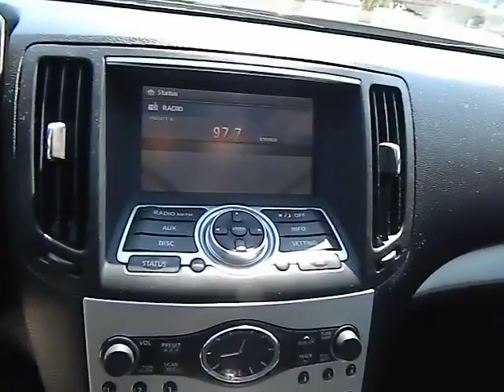2009 Infiniti G37 - Sedan San Antonio TX CT21851C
2009 Infiniti G37  - Stock#: CT21851C - VIN#: JNKCV61EX9M311029

Gunn Infiniti
12150 IH-10 West

Infiniti CERTIFIED** Includes a CARFAX buyback guarantee** Less than 48k miles!!! You don't have to worry about depreciation on this dependable Vehicle!... Safety equipment includes: ABS Xenon headlights Traction control Curtain airbags Passenger Airbag...NICELY EQUIPPED: Leather seats Power locks Power windows Audio controls on steering wheel Tilt and telescopic steering wheel...Infiniti CERTIFIED**